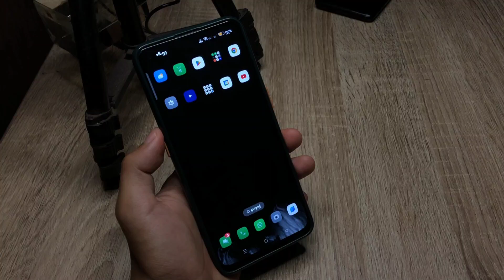OPPO ဆဲလ်ဖုန်းများရှိ Developer Options မီနူးကို ဖယ်ရှားနည်း